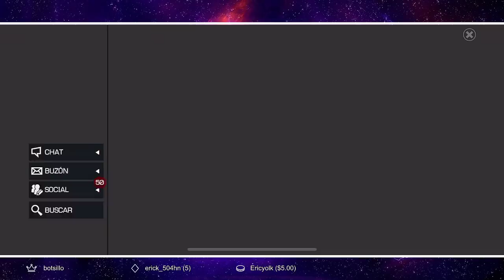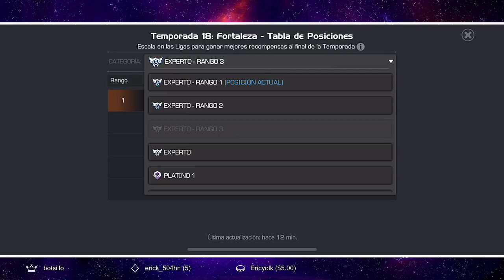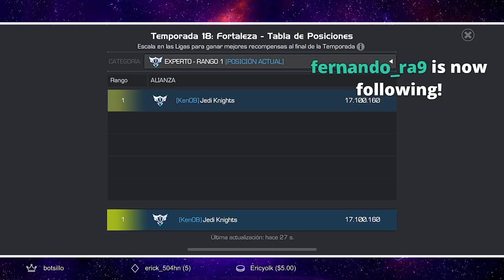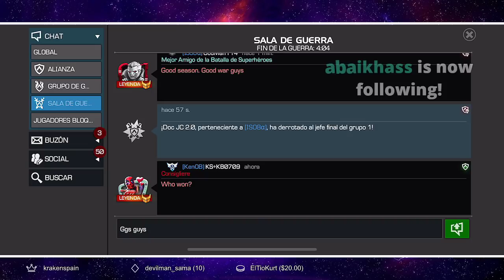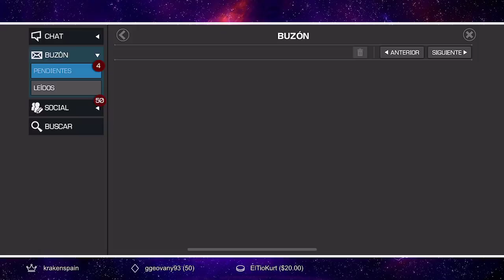AW: KENOB vs ISO8A | EL DIRECTO | Marvel: Batalla de superhéroes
Aquí dejando el directo del final de temporada, por si no lo habían visto o lo quieren recordar, está completo pero les dejo una lista de los "mejores" momentos.

Mejores momentos del directo:
10:00
20:44
30:33
34:08
36:07
38:38
39:47
41:07
42:41
44:20
46:40
48:59
49:49
1:00:48
1:24:58
1:33:05
1:42:30
1:49:10
1:51:52
1:55:55
2:01:20
2:16:40